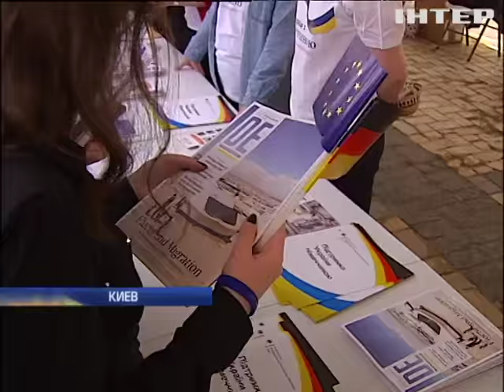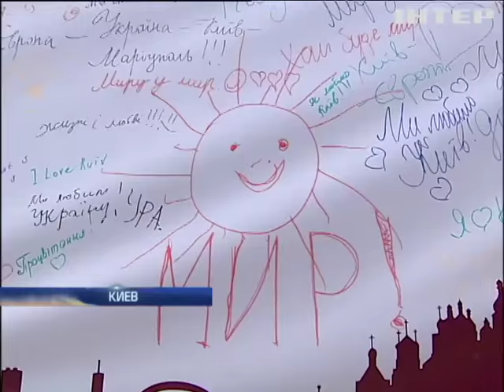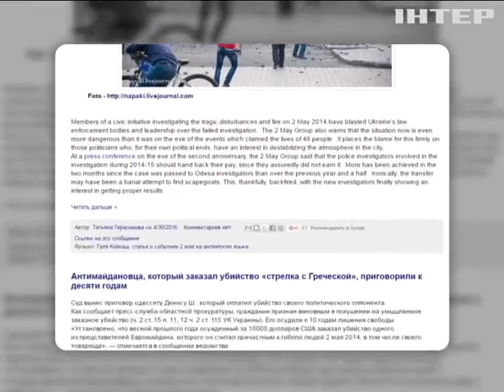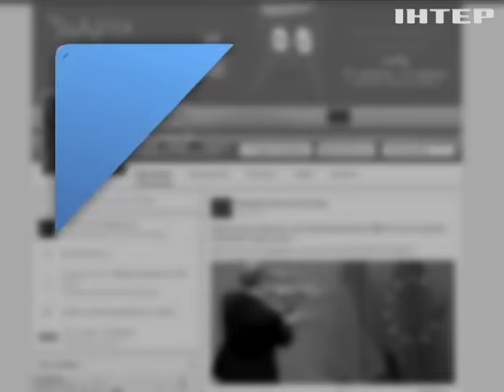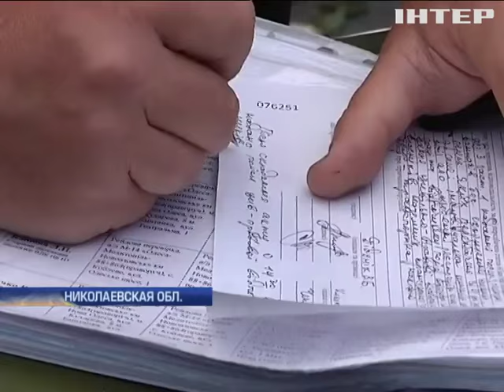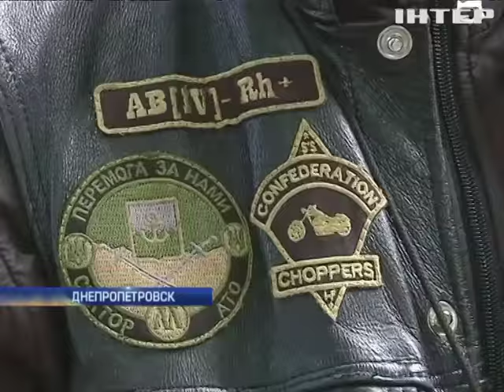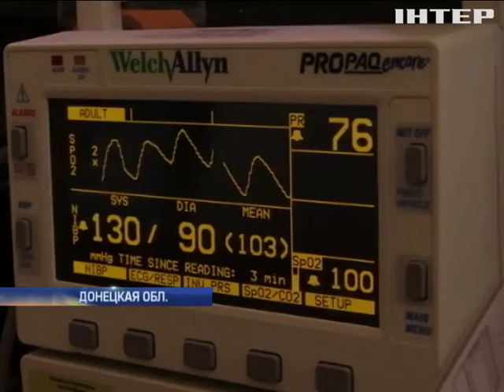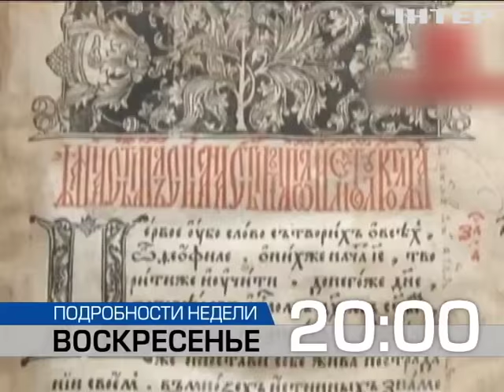Подробности, выпуск за 21 мая 2016 года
Смотрите в этом выпуске: Флаг Евросоюза - над Киевом. Кто и почему поднял знамя ЕС в центре столицы?; В зоне АТО не утихают обстрелы. Какие населенные пункты сегодня под огнем неприятеля?; Слезы, скорбь и смех. В Украине провели первый фестиваль военных песен. О чем теперь поют солдаты?